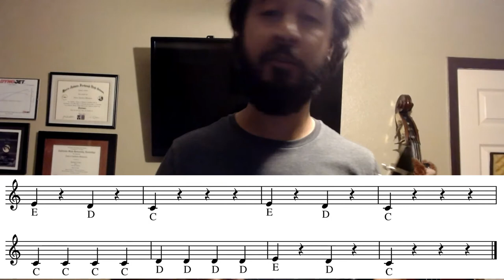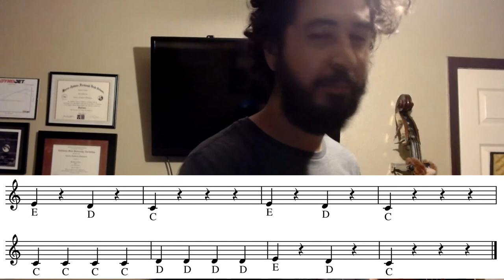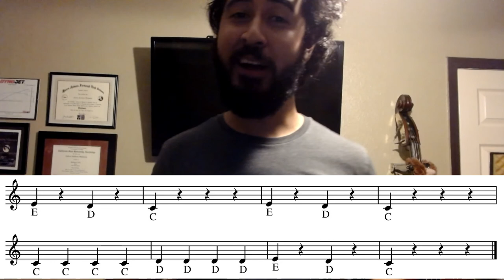Clarinets-Hot Cross Buns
Clarinets learn to play Hot Cross Buns! Created with Wondershare Filmora